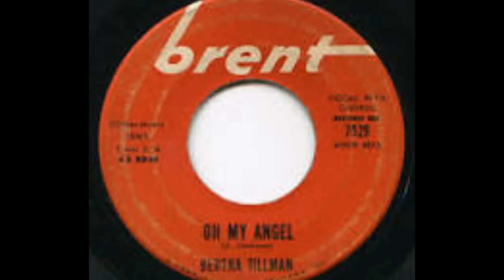Oh My Angel - Bertha Tillman - 1962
Bertha Tillman was a Los Angleles based singer who had been discovered by J.J.Jackson while performing in a club in San Diego in the early 1960's. Her debut single was titled, Oh My Angel, which was leased to the New York based, Brent Records label in the spring of 1962. Oh My Angel, became a west coast regional hit but failed to make the national R n' B chart and after one more record was released by Tillman on Brent, she faded into obscurity.